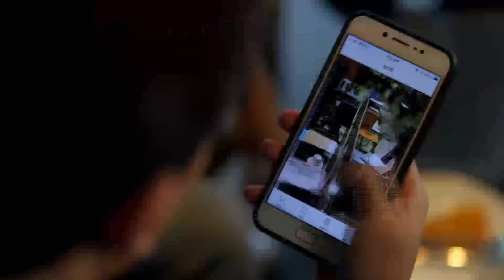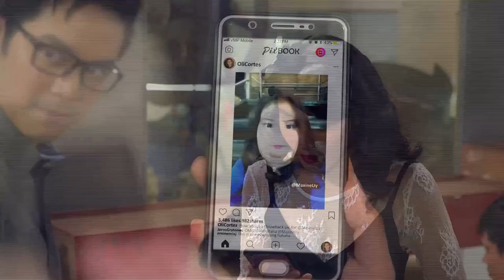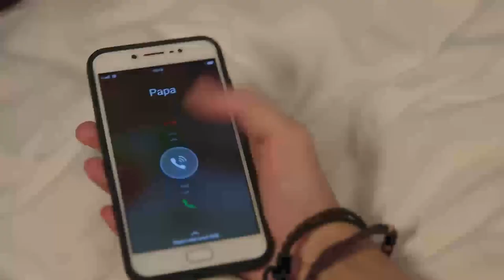Full Episode 6 | Ngayon At Kailanman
Inno (Joshua Garcia) tries hard to impress Maxine (Chienna Filomeno) in his hopes that her family would invest in Cortes Jewelry. However, his efforts go to waste due to Oliver’s (Jameson Blake) recklessness. This sparks an altercation between the brothers. Later, Inno finds solace in a person close to his heart. Meanwhile, Rosa (Rio Locsin) gets hired in the Cortes residence. Elsewhere, Stella (Alice Dixson) faces another problem in her company.

Episode Cast:
Julia Barretto (Eva) / Joshua Garcia (Inno) / Rio Locsin (Rosa) / Dominic Ochoa (Abel) / Ina Raymundo (Adessa) / MJ Cayabyab (Isda) / Alice Dixson (Stella) / Jef Gaitan (secretary) / Joe Vargas (Cortes Jewelry employee) / Christian Vasquez (Hernan) / Justin Cuyugan (Hernan’s friend) / Jojo Riguerra (Hernan’s friend) / Ford Valencia (Oliver’s friend)  / Russell Reyes (Oliver’s friend) / Chienna Filomeno (Maxine) / Ana Capri (Ising) / uncredited (Hernan’s friend) / uncredited (Jennifer) / uncredited (Shirley)